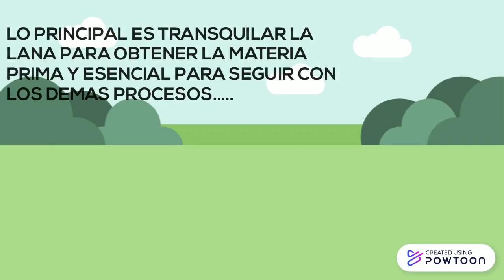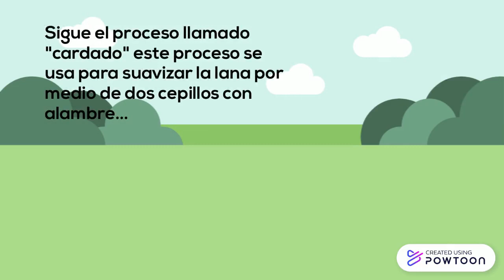Proceso productivo de mi comunidad Juan Mateo